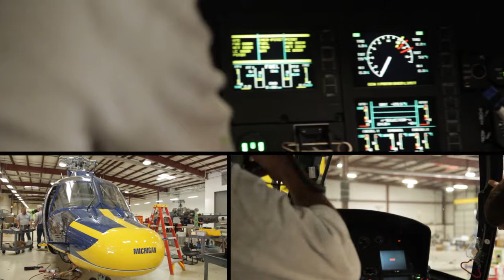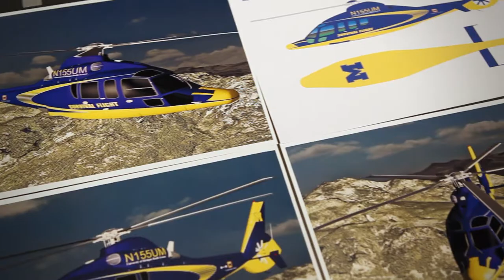Metro Aviation - Short Promo Video